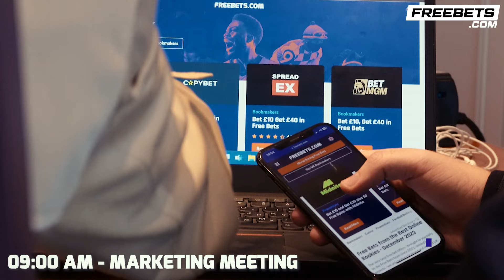Kevin Lerena RUBBISHES Tyson Fury Training Camp Rumours, Reveals Potential Justis Huni Fight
Boxing Social's Louis Hart spoke to Kevin Lerena, in association with Freebets.com. They spoke about boxing on the rise in South Africa, with many talents coming through the ranks as well as Kevin fighting on the March 8th Saudi card, where they spoke also about the influence of Saudi Arabia in boxing. Lerena was part of the training camp for Tyson Fury taking on Oleksandr Usyk, where being a main sparring partner for Tyson Fury he spoke about how the camp went, and shut down any rumours of it being a bad camp for Fury. Kevin opened up also on words he shared with TBE Floyd Mayweather, where he gave him some words of advice.

0:00 Intro
0:30 Training Camp For March 8th
2:00 South African Combat Sports
2:45 Fighting in Saudi Arabia
4:15 Getting Back on the map after The Dubois Loss
5:15 Saudi Arabia Boxing
6:20 Bitterness After The Dubois Loss?
8:45 Lessons From Losing
10:20 How Can You Prepare For Adversity?
11:30 Tyson Fury Training Camp
12:30 Training Camp Rumours
15:00 Moses Itauma
15:45 Floyd Mayweather Words
17:45 Ending - Justis Huni Fight

🍻 | Boxing is better with Forged Irish Stout! Buy 24 cans and get your FREE Forged glass